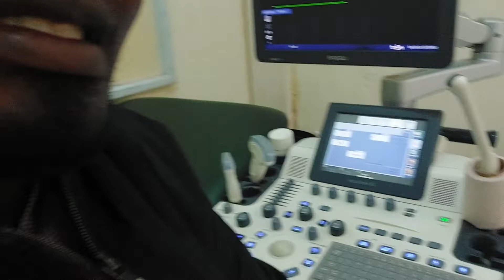Taking you through Ultrasound Machine and showing how it works 💪